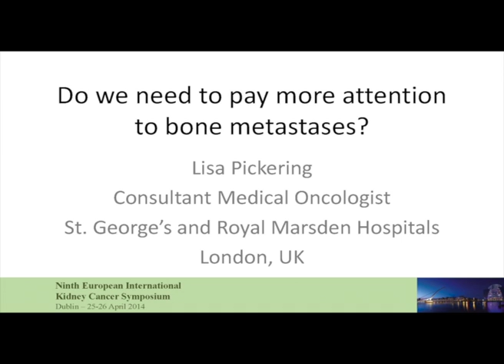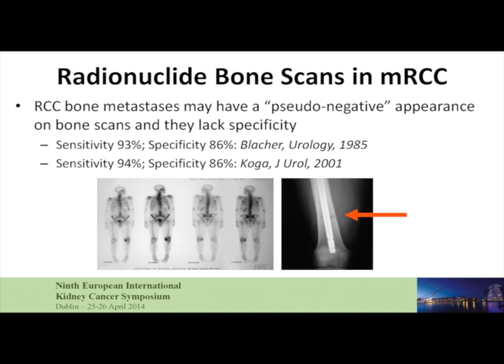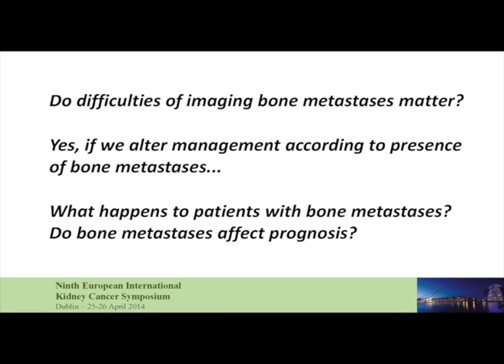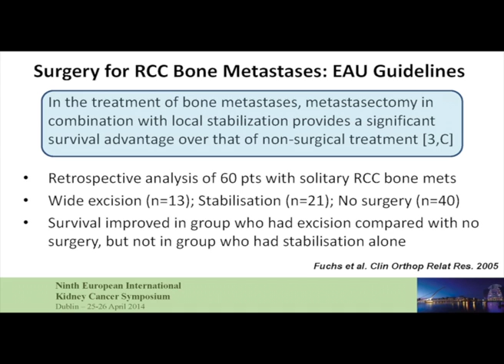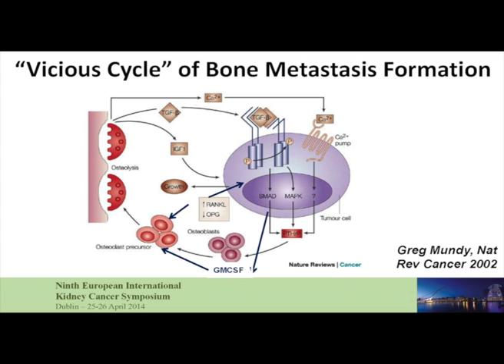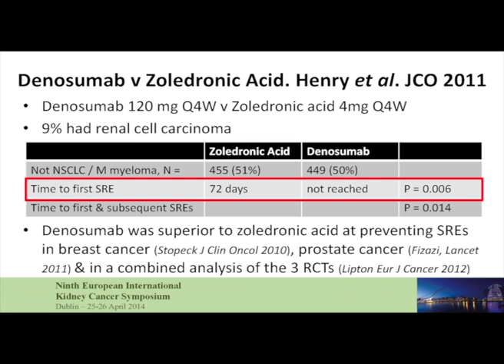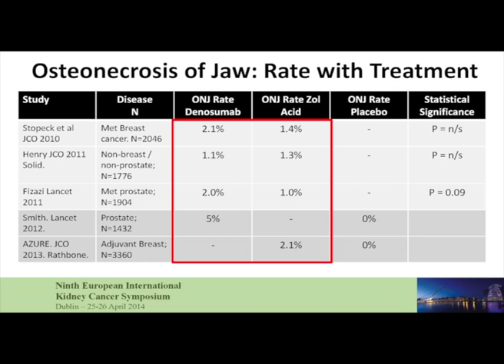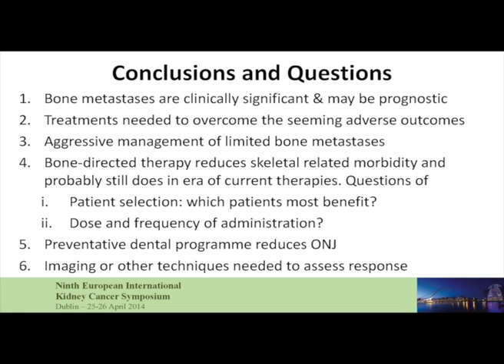Do We Need to Pay More Attention to Bone Metastases? Lisa M. Pickering, MBBS, MA, MRCP, Ph.D.